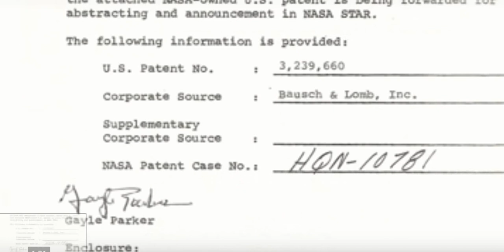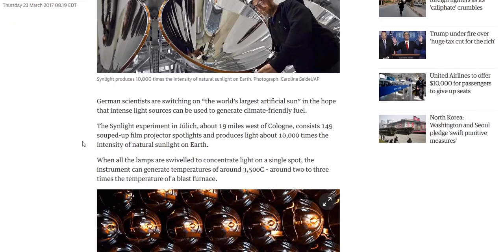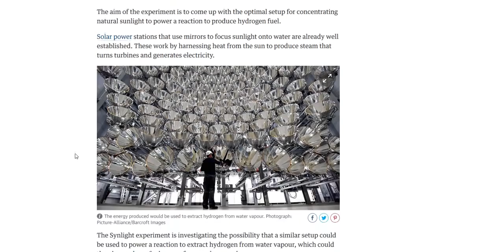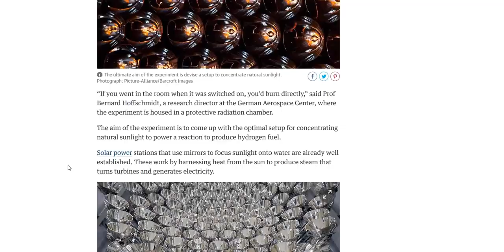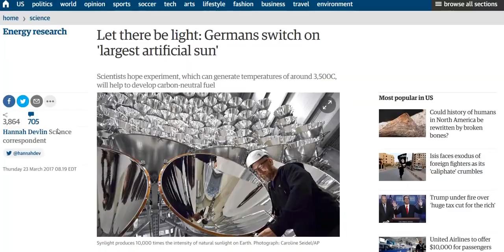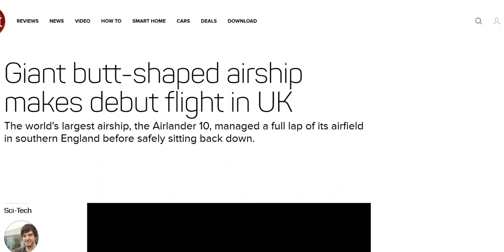Artificial SUN Finally Goes PUBLIC in Germany - #2017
𝗦𝗵𝗮𝗿𝗲𝗱 𝗼𝗻 𝗔𝗽𝗿𝗶𝗹 𝟮𝟳𝘁𝗵, 𝟮𝟬𝟭𝟳
'Ive been beating this drum for a couple years now and here it is finally in the news. RFB'
LINKS:
1. Let there be light: Germans switch on 'largest artificial sun
2. Science Alert: The World's Largest 'Artificial Sun' Has Just Been Switched On in Germany